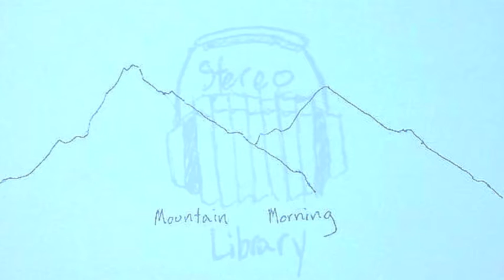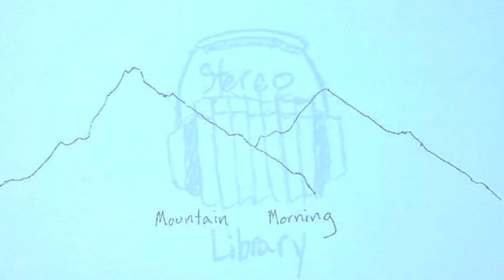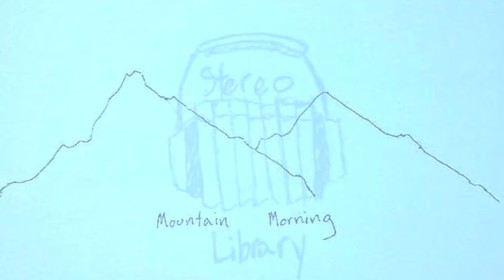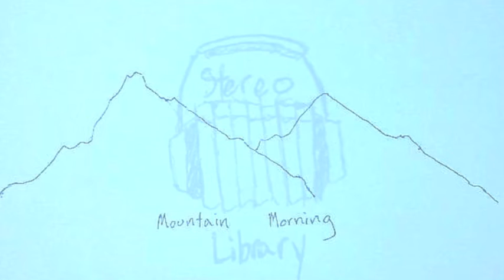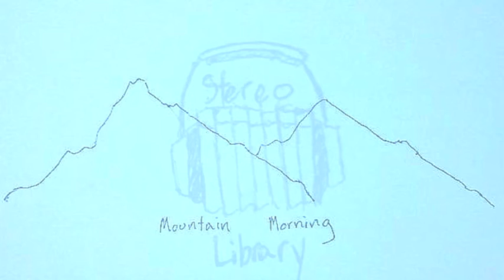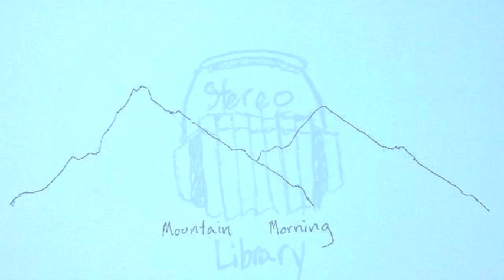"Take It Easy"- Stereo Library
Final track on Mountain Morning.

Lyrics:

It's raining tonight in Rapid city
Checking into a cheap motel
The roads been long and black
And theres no signs pointing back
Stepped outside as the rain disappeared
Met all of the travelers staying here
Levons been driving semis since his hair was brown
Passing through the blue mountains of Tennessee
Singing 'There's a girl waiting for me'
Where the river meets the sea

Started saying the road was getting old
Traded it in for that girl I'm told
Met an old man on a train headed home
Finally hanging up his traveling shoes
He turned his plane ore the south China sea
And his back on a life of sad misery

Traveled up mountains, down streams
But the big sky country was the best he'd seen
Jackie and D, they're driving into town tonight
Off to dig that saintly saxophone whale
Jack saw the sign and the copper paint
And boy he and D just couldn't wait

How they get by is anyones guess
They're just doing what they do best

(Interment Break)

Two lovers driving passing by in the fast lane
Too lost in love to see the signs
Sometimes love is hard to find
I wondered if I'd left it behind

But from the last letter I received
She carving names up in an old pine tree

Luke Stands alone starring down the road
It looks like a tightrope of a trail
But theres something breathing don't that unborn freeway
And that's where I'll be heading

Another morning and I'm hitting the road agin
Like meeting up with a long lost friend
Just gonna sit and listen to the wheels spin
Let um tell me bout where they've been

There's not a day that goes by
I don't hear that wheel cry